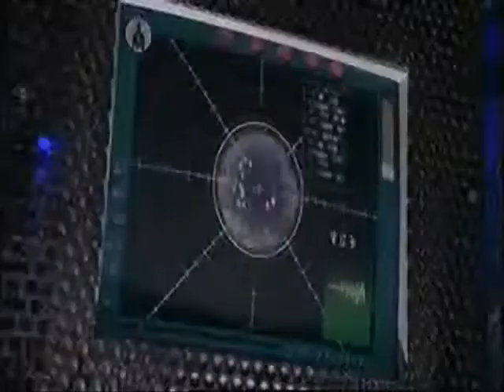Daniel Ode 4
A dedication to Daniel Jackson of SG-1 in Season 4